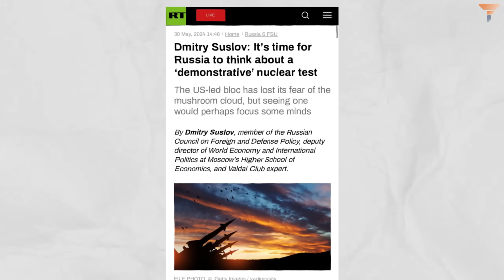Zelensky Betrays America, Charts his own Path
Dive into the latest absurdities of Russian-US relations with this breakdown of the recent nuclear tensions between Ukraine and Russia. From Ukraine's unexpected targeting of Russian nuclear warning systems to speculation about American involvement, this video dissects the complexities of geopolitical posturing. Join us as we explore whether Ukraine acted alone or as part of a larger American strategy, and what this means for the already volatile situation in Eastern Europe.